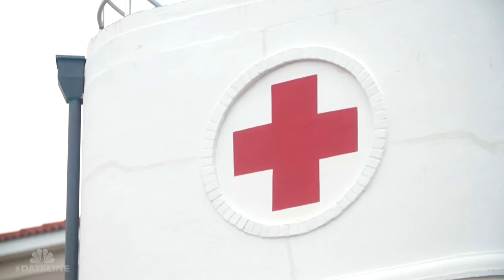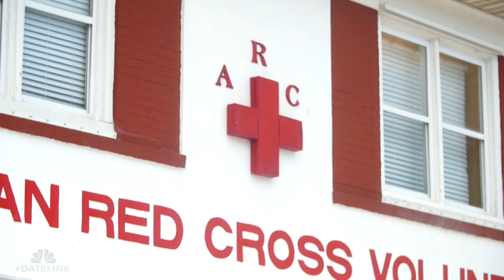A Postcard from the Field: The Volunteer Life Saving Corps | Dateline NBC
While we were out filming Friday’s report, we got a history lesson about a volunteer lifeguard station that has stayed above water for more than 100 years.